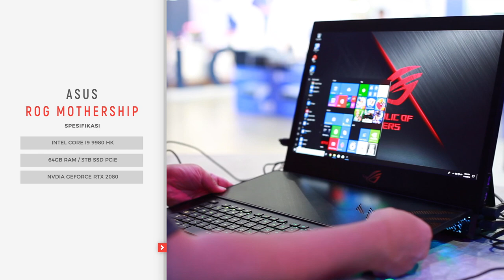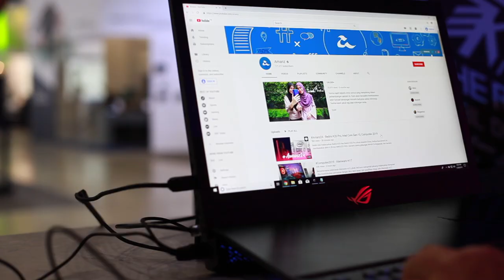Laptop Gaming Seakan Desktop Daripada ASUS - ROG Mothership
Asus Republic Of Gamers adalah satu jenama khas untuk kategori gaming. kali ini ia datang membawakan spesifikasi yang cukup berkuasa dengan kebolehan papan kekunci yang boleh dicabut ataupun beroperasi secara berasingan tanpa wayar.